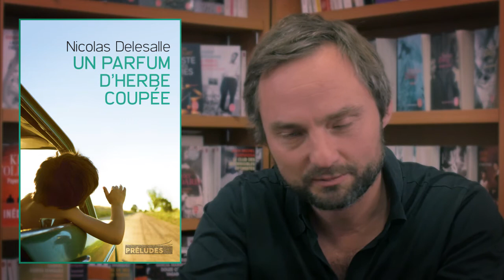Nicolas Delesalle - Un parfum d'herbe coupée - Hommage aux anonymes